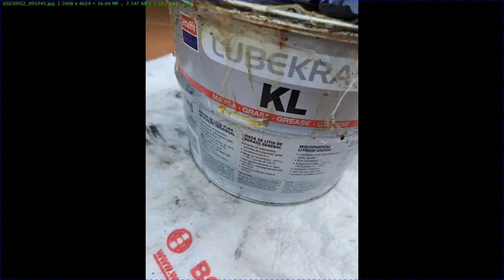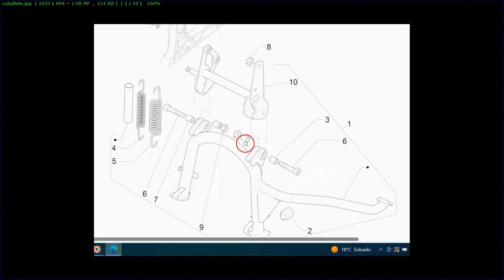Caballete mantenimiento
Cómo mantener el caballete en perfecto estado